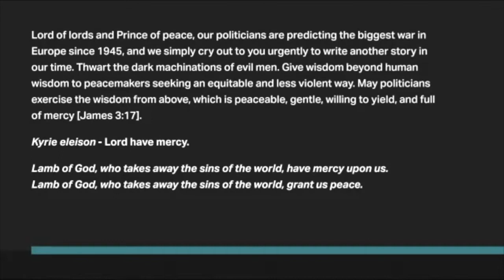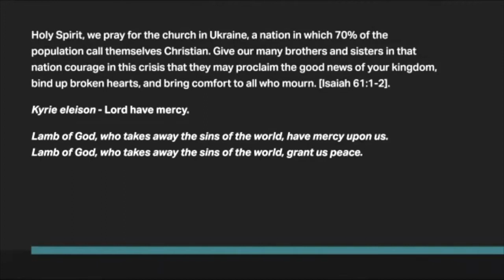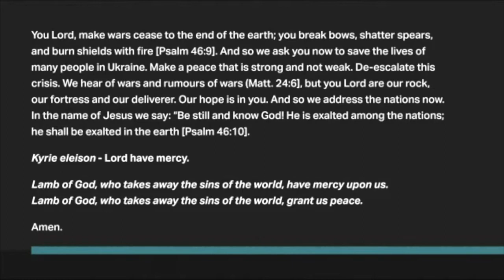Love Your Church 1 - Belonging - Reg Craig - 6th March 2022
HillyPark 9.30am Morning Service
Love Your Church session 1 - Belonging

Our Minister, Rev Reg Craig, leads a new series on the benefits of being part of a church.
Using the book 'Love Your Church' by Tony Merida published by The Good Book Company.